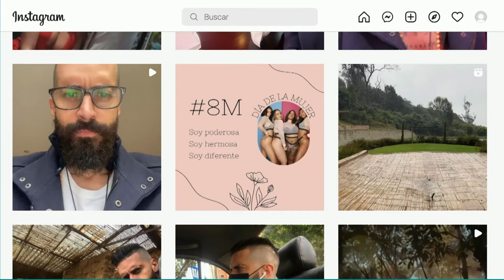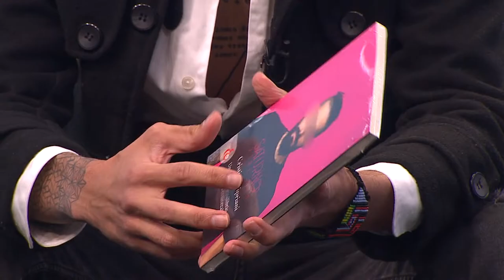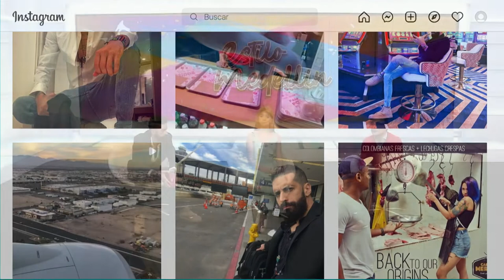Cristian Cipriani [Estilo Medellín] Telemedellín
Cine Producción EstiloMedellín En EstiloMedellín mostramos el talento local, por eso hablamos Cristian Cipriani, productor de cine, quien nos habló del estilo en el mundo audiovisual.